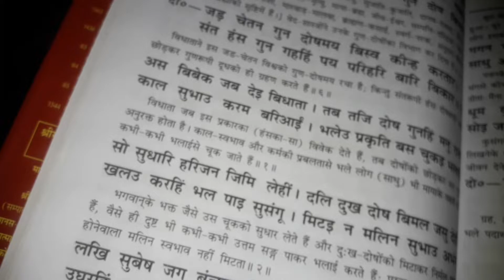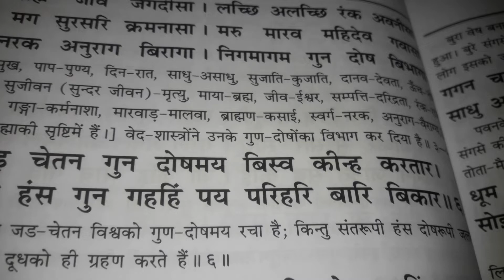## 6 doha ## balkand#nitypath ## 🙏❤🙏❤🙏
## 6doha ## balkand ## ramayan  ## nity path ❤🙏❤🙏❤##@ my life myrools 🥰